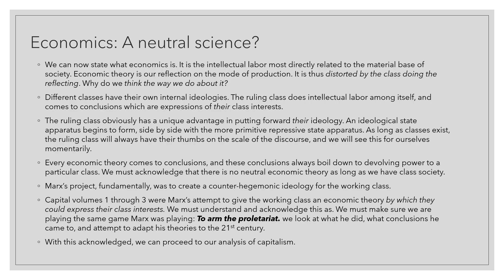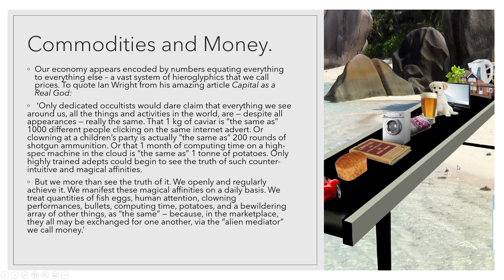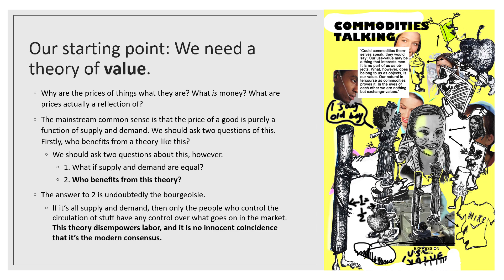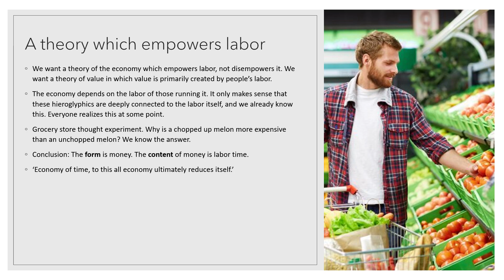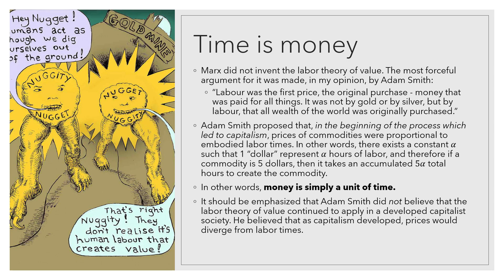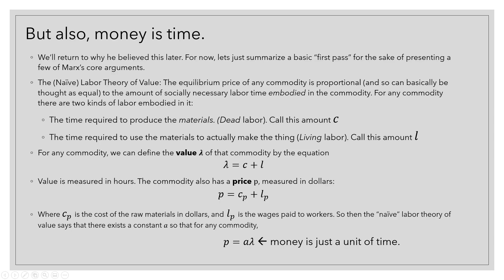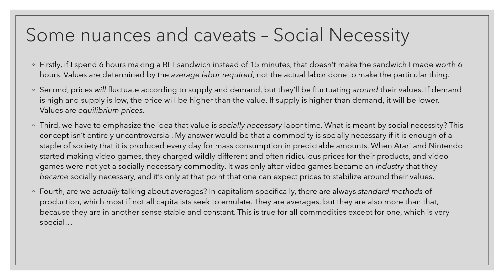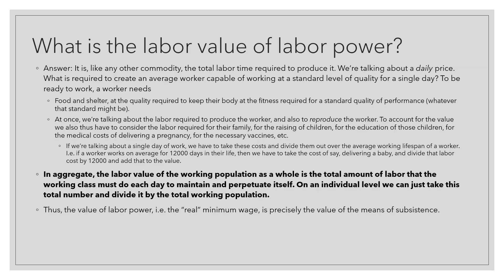The Labor Theory of Value (Intro to Marxism Part 2)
00:00 Whose economics?
09:12 Commodites, money and fetishism
13:05 Whither, supply and demand?
17:49 A quick trip to the grocery store
22:54 Time is money
24:46 Money is time
29:45 Sandwich example
33:34 Social necessity
39:17 The labor value of... labor power?